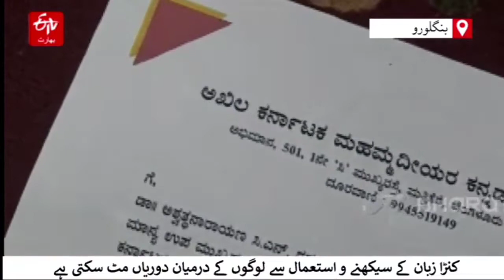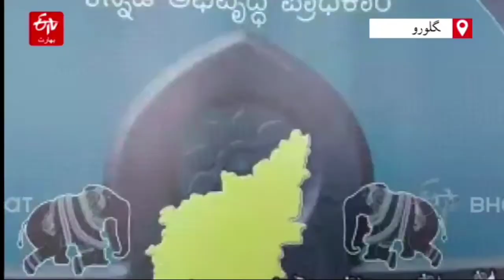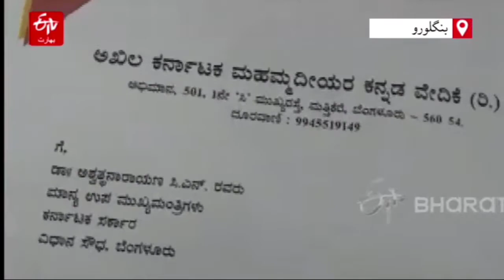This is How ಕನ್ನಡ is Bridging Love, Brotherhood & Promoting Harmony Between Communities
ಬನ್ನಿ, ನಾವೆಲ್ಲರೂ *ಕನ್ನಡ ಕಲಿಯೋಣ-ಮಾತನಾಡೋಣ, ಪ್ರೀತಿಯನ್ನು ಹರಡೋಣ ಮತ್ತು ಸಂಸ್ಕೃತಿಗಳು ಮತ್ತು ಸಮುದಾಯಗಳನ್ನು ಒಟ್ಟಿಗೆ ತರೋಣ ಮತ್ತು ಸಹೋದರತ್ವವನ್ನು ನಿರ್ಮಿಸೋಣ.* ಮೊಹಮ್ಮದಿಯರ ಕನ್ನಡ ವೇದಿಕೆ

ಮೊಹಮ್ಮದಿಯರ ಕನ್ನಡ ವೇದಿಕೆ

Let's Learn-Talk Kannada, *Spread Love & Bring Cultures and Communities Together,* Mohammadiyara Kannada Vedike

*ETV 🅱️ Report* ✒️ ✨